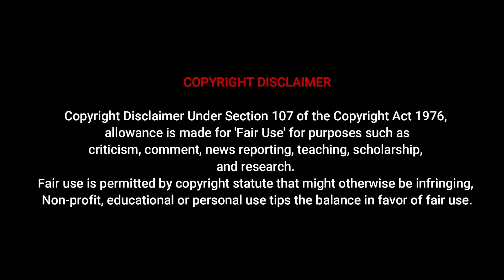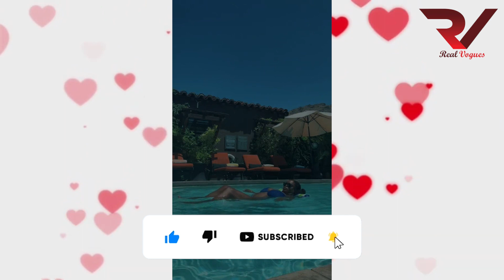Nikky - Biography | Wiki | Age, Height | California Plus Size Model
In this video, we delve into the inspiring journey of Nikky, a prominent content creator and plus-size model. We will explore her background, rise to fame, and the impact she has had on the fashion and body positivity community.